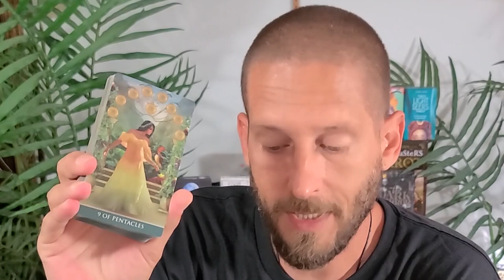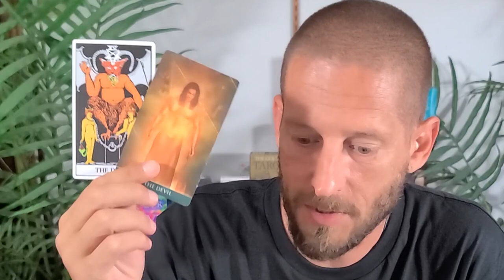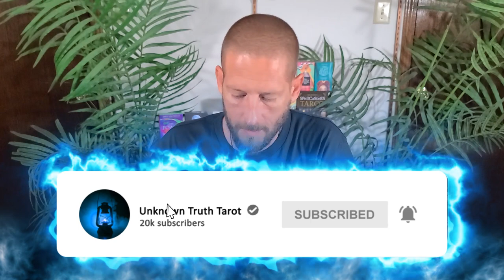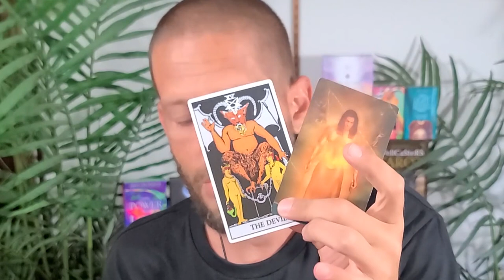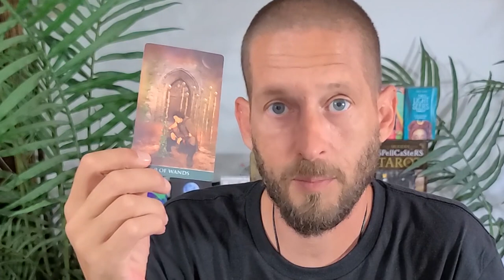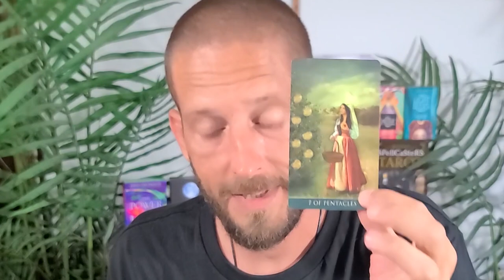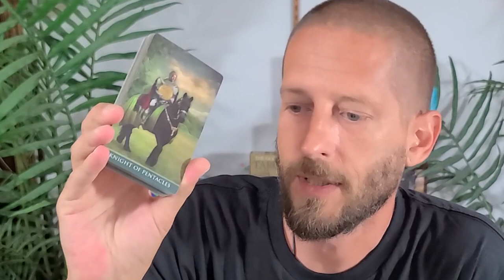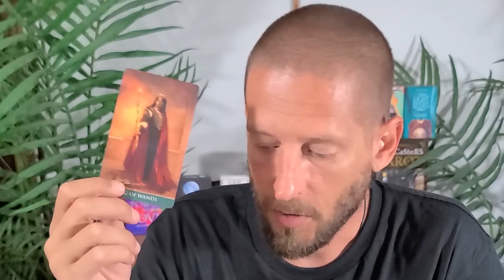CAPRICORN August / September 2020 Love Reading - ESCAPING The Karmic Hamster Wheel...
This Capricorn August 2020 love reading is for Capricorn, Sun, Moon, Rising, and Venus, and in this tarot reading we're going to look at your Love Connection between you and your romantic person of interest...

This is a *general* love / relationship tarot reading, and therefore, it may not resonate with every Capricorn on the planet.

I have a few openings in my schedule for personal readings.  Availability is limited and readings will be done on a first-come, first-served basis while there are openings left.

If your Capricorn love reading doesn't seem to resonate with you (or even if it does), please check your Moon, Rising, and Venus sign videos below for more insight and to take a look at your romantic love life from different perspectives.